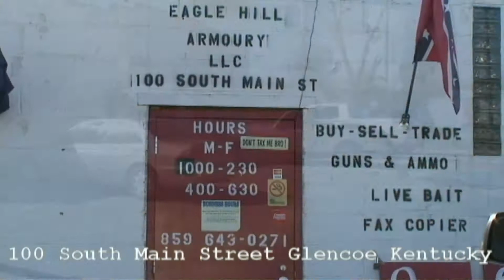Eagle Hill Armoury LLC